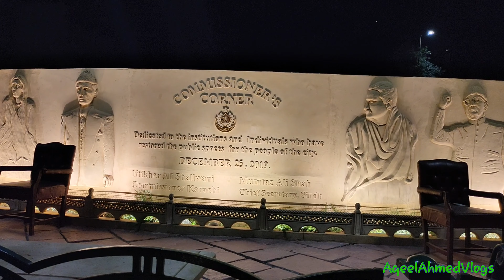Karachi beauty AqeelAhmedVlogs